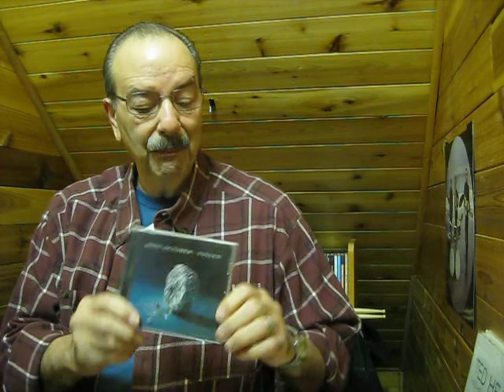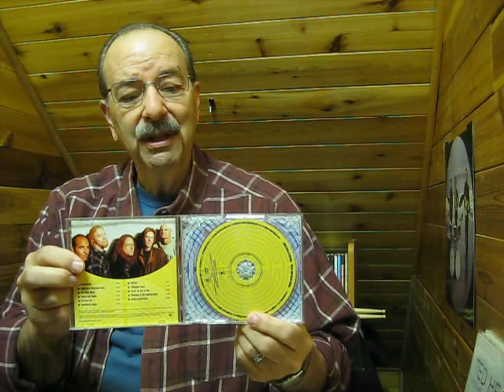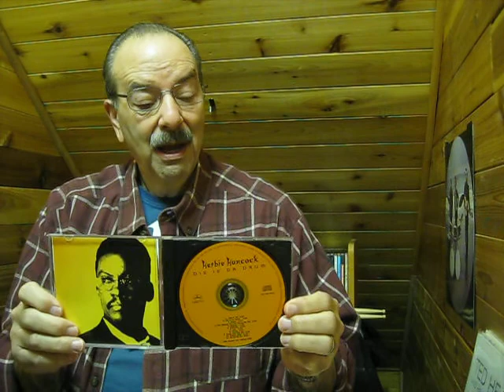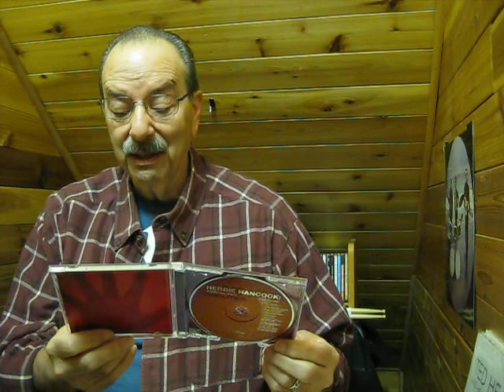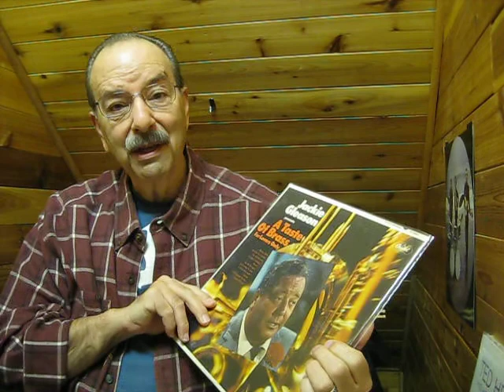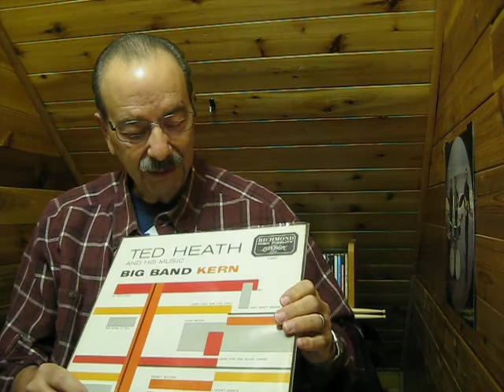Another Thrift Store Vinyl & CD Haul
I made out pretty good between the Habit for Humanity Resale Store & Goodwill a few days ago.  I picked up a few records and a stack of CDs.
Sorry for length of video - sometimes I get carried away :)